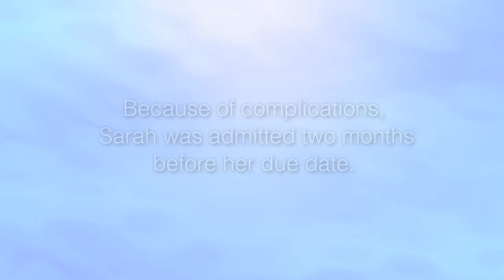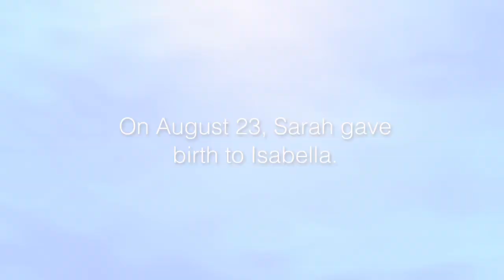My Miracle - Sarah Doherty tells her story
Sarah Doherty tells her story of being admitted 2 months before she was to deliver due to complications - but the result was her miracle